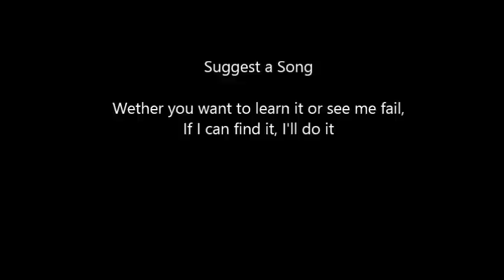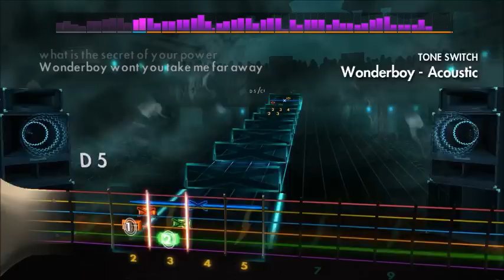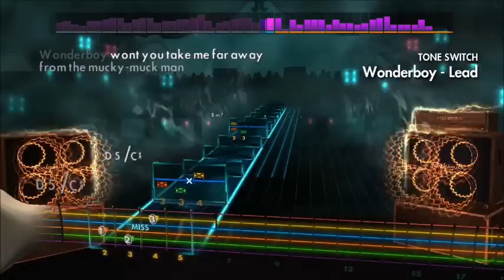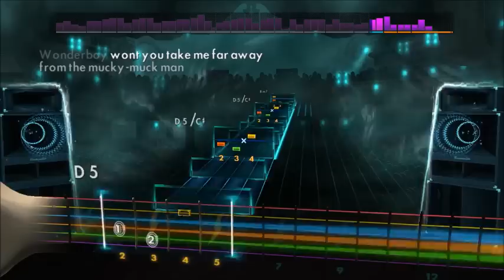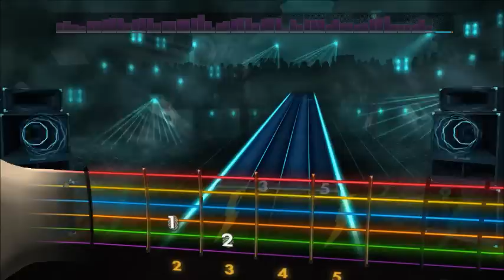Tenacious D - Wonderboy (Lead) Rocksmith 2014 CDLC